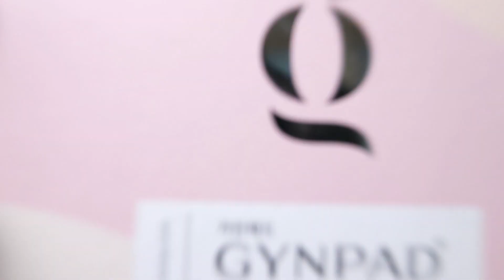자유로운 성생활을 원하는 분들은 꼭 보세요! [햄튜브]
해주가 승현보다 연기 잘 하는듯
가인패드로 다들 집에서 편하게 검체해보세요